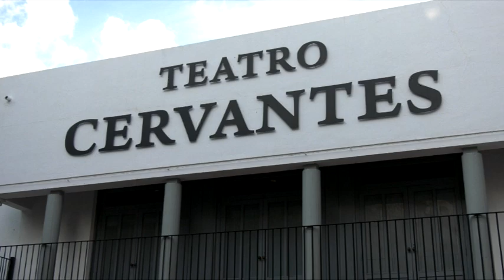JORNADAS EDUCATIVAS 2024 - ESCENAS DE EL QUIJOTE